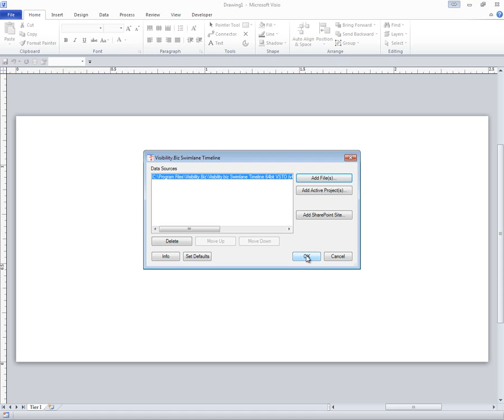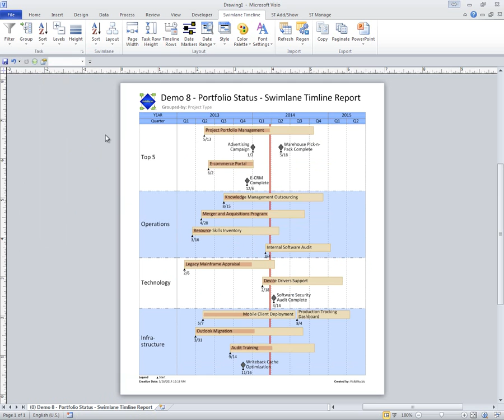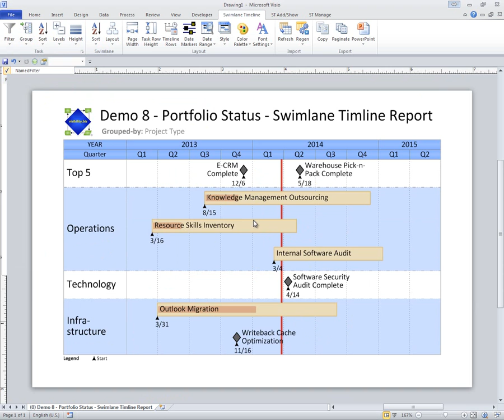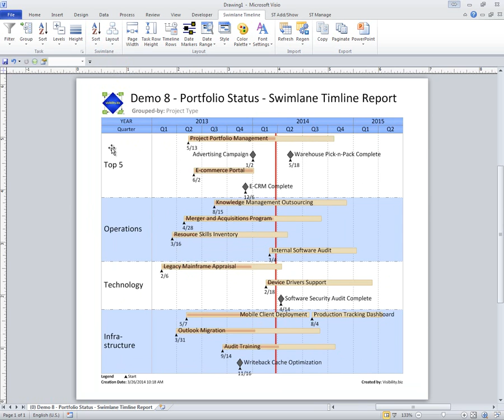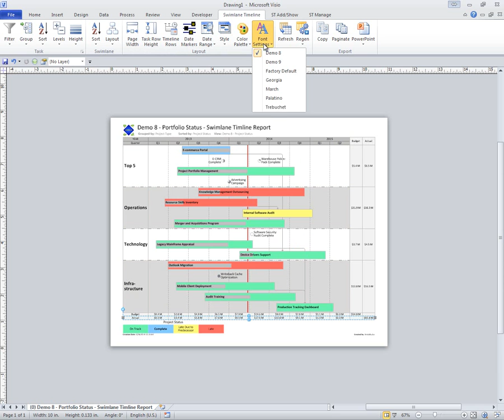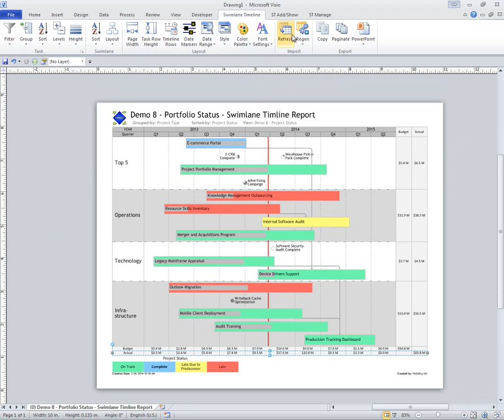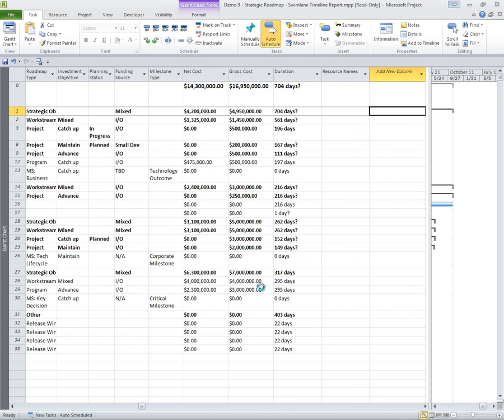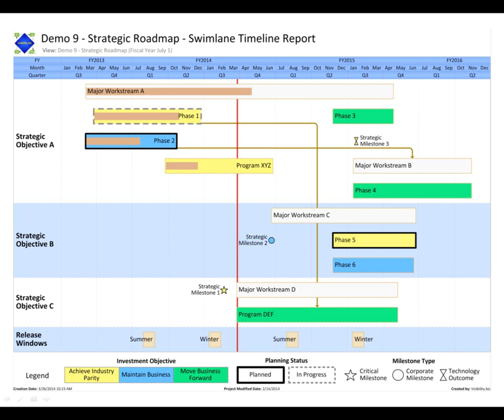Swimlane Timeline Quick Overview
This video shows a quick Swimlane Timeline overview.